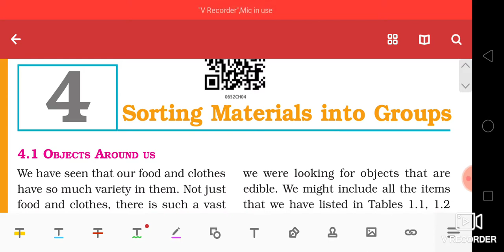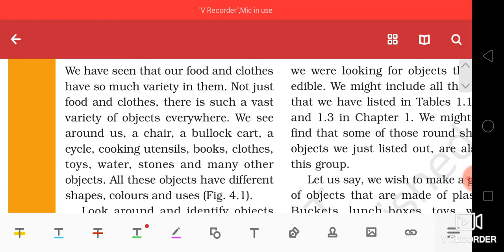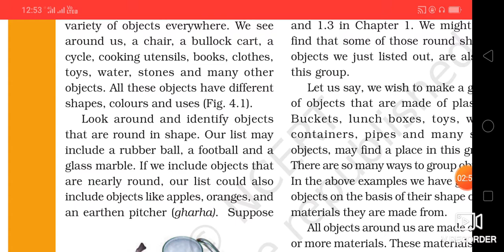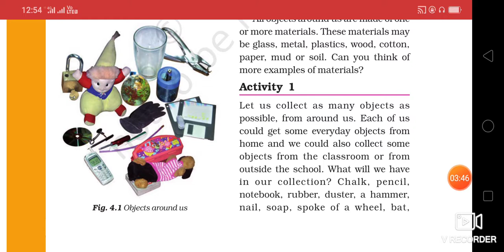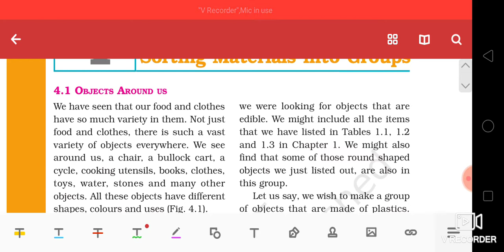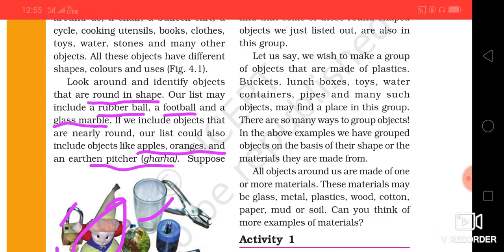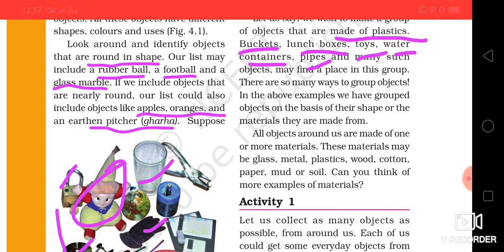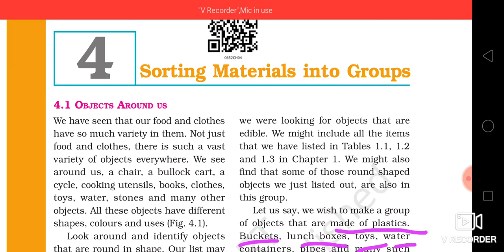Class 6 | chapter - 4 | sorting materials into groups | part 1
Hello students today we will learn chapter 4 ( sorting materials groups) for class 6 with part 1